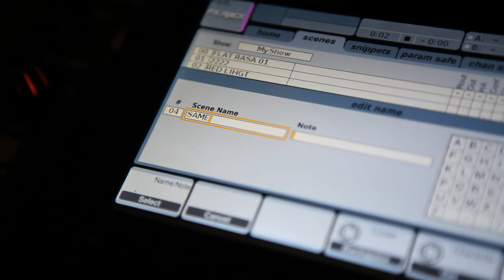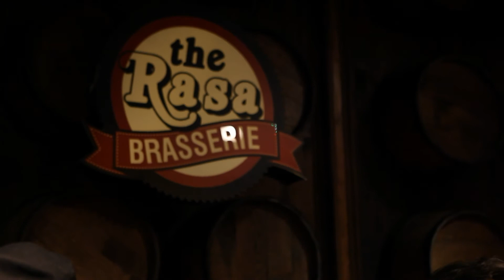Bon Jovi - livin' on a prayer Cover by Sameway